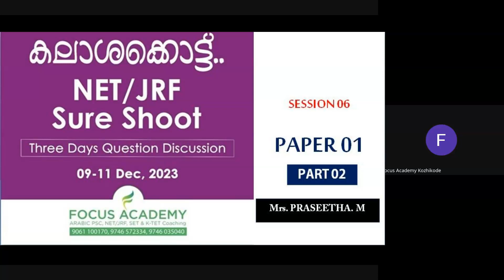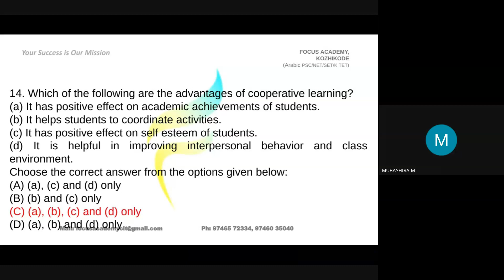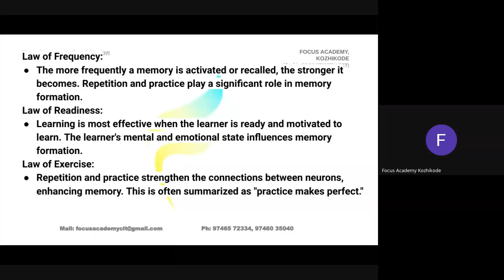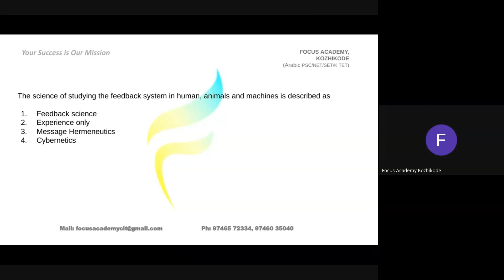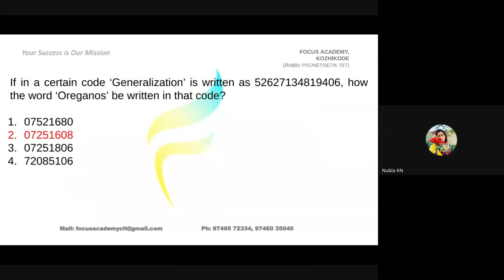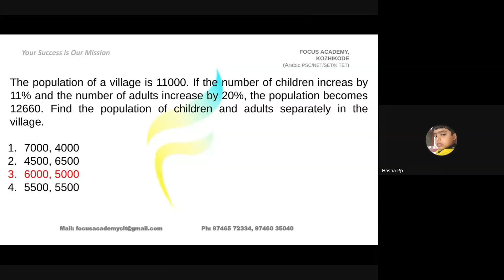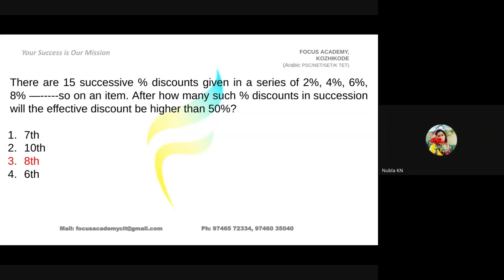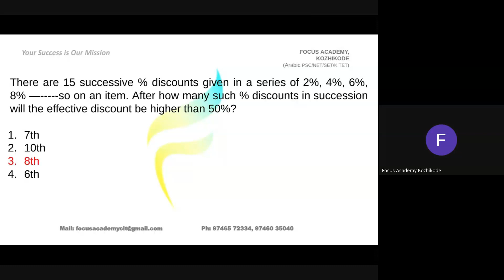NET SURESHOOT 2023 SESSION 06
NET/JRF QUESTION DISCUSSION